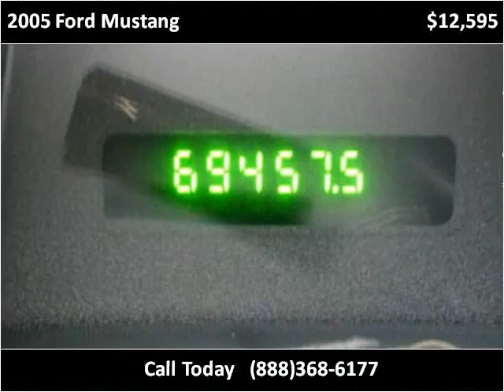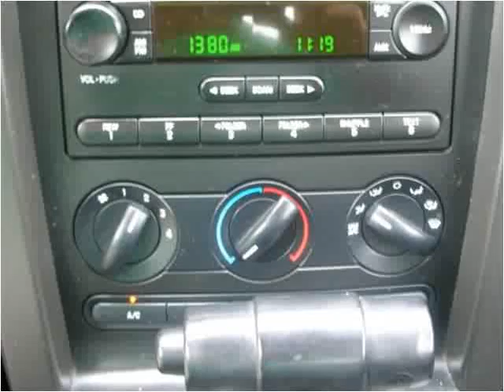2005 Ford Mustang Used Cars Fort Wayne IN